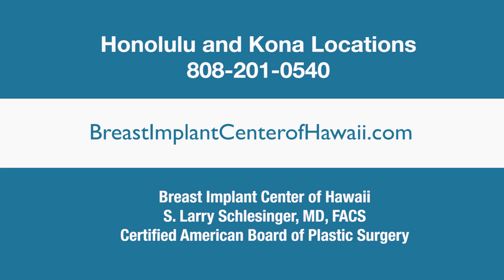Mommy Makeover & Ultimate Silhouettplasty Stories - Four Military Wives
All four women went to Dr. S. Larry Schlesinger to get their pre-mom figures back.  In this video, they share their stories about what changed after pregnancy, why it was hard to put themselves first, and what has changed for themselves and their relationships as a result.

My name is Amy and I had the Ultimate Silhouettplasty about a year and a half ago. My name is Sarah and I had the Ulitmate Silhouettplasty two months ago. My name is Alayna and I had the Mommy Makeover surgery about two months ago. My name is Gina and I had the Ultimate Silhouetteplasty about 6 months ago.
I was gaining to much weight in the mid-section and I just wanted to get rid of the roll. When I sat down I didn't like the little, I just wanted rid of it.
I was not uncomfortable with being a heavy woman, I've always just been very comfortable in my skin. And then when I had my children things sorta changed the way I felt even, you know, to get personal I couldn't even bear my husband to see me, you know, naked. There was rules, "Don't touch", "Oh no don't put your hand there", you know. So, there was so many rules just to touch, just to do things. So, one day somebody asked me, "When do you deliver"? And I was like, oh my gosh I haven't had a baby in 5 years. Five years and somebody is still asking me if I'm gonna have a baby. So, I started researching and I researched a lot. It took me two years but when I came upon Dr. Schlesinger's page I noticed that the documenters are real people and they had real issues like me. So, that's why I did it.